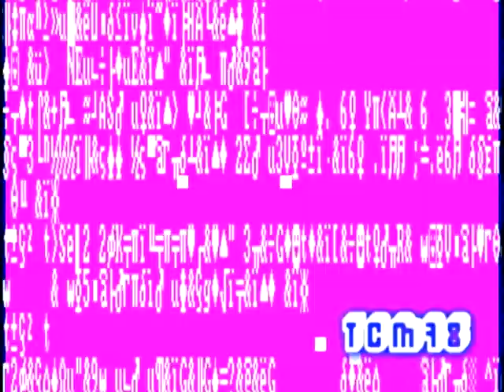Klasky Csupo Sony Vegas 4.0 effects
A.K.A: Klasky Csupo Sonic Foundry Vegas Video 4.0 effects

Software used:
Sony Vegas 4.0
Pixelan SpiceMaster (Demo)
Windows XP Pro SP1 (On a Virtual Machine)